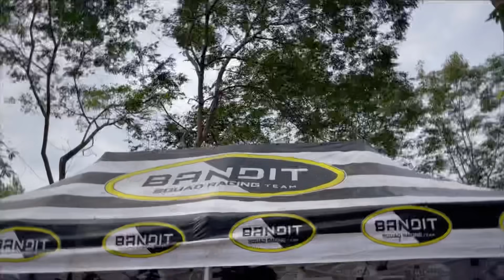HAYMIN PODIUM LAGI BERSAMA MONDY BARU‼️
Alhamdulilah Haymin Podium Lagi Bersama Mondy Baru

Biar Saya Lebih Semangatgi Bikin Video